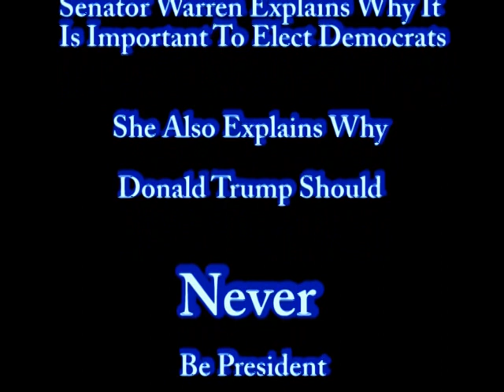2016 NH Democratic Convention Elizabeth Warren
Massachusetts' Senator Elizabeth Warren Lauds New Hampshire's Democratic Candidates and Skewers Donald Trump at the New Hampshire Democratic Convention held at Bedford High School June 18, 2016